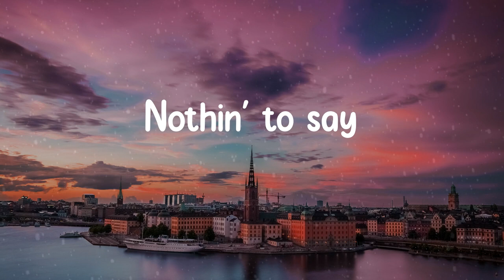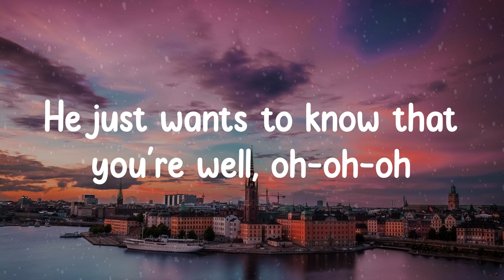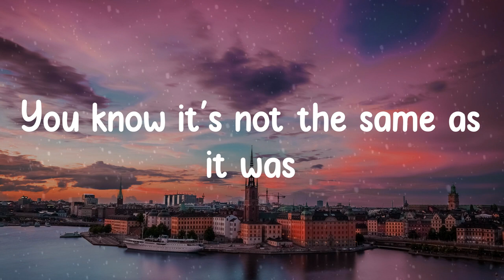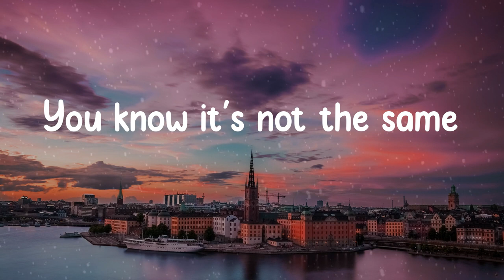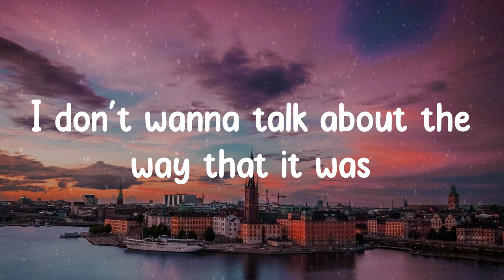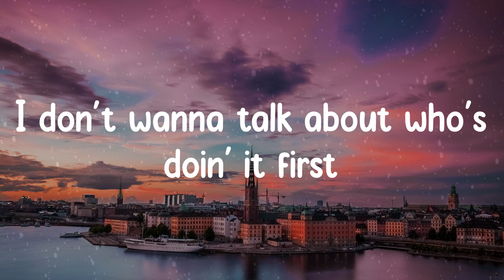🎡 𝙷𝚊𝚛𝚛𝚢 𝚂𝚝𝚢𝚕𝚎𝚜 - 𝙰𝚜 𝙸𝚝 𝚆𝚊𝚜 (𝙻𝚢𝚛𝚒𝚌𝚜) 🎡